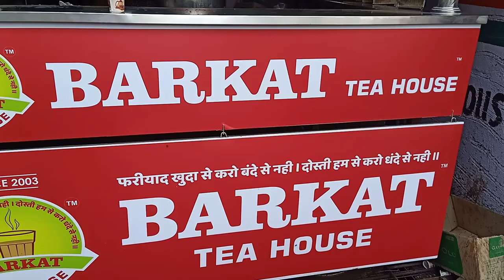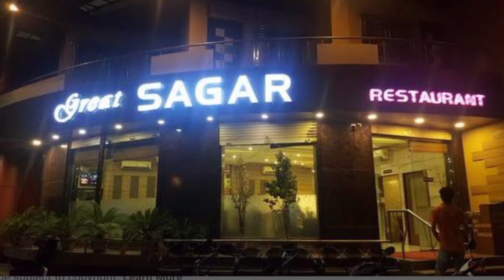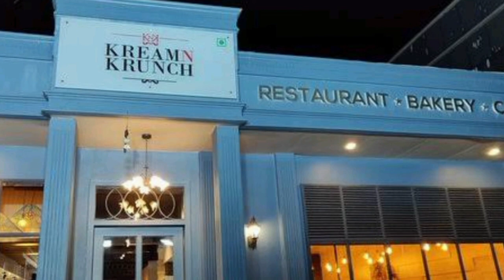Barkat Tea House | Aurangabad best food I Aurangabad street food I Naan Khaliya Aurangabad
Aurangabad Food Vlog |Naan Khaliya |Barkat Tea House |Food Blog |Best Restaurants Aurangabad
Welcome foodies while we learnt a lot of recipes on our channel in past few month but its time to step out of our kitchen to taste some delicious food.
After sampling the delicacies of Nashik, We are in the Historic City of Aurangabad to find out Culinary treasures and Cuisine.

Naan Khaliya – The Iconic Specialized bread with smear of turmeric and Spicy Meat Curry dish created to feed the Mughal military stuck on to this city and it's a must have in Muslim wedding here. Few restaurants still make this dish apart from weddings we tasted it from. It was very unique experience to see the masters making this Naans in action

Al-HAYAT KHALIYA HOUSE -
Address -  Town Hall, Buddi lane, Naralibag, Aurangabad, Maharashtra 431001

Barkat Tea House – Recommended by many as best Tea in the town this small joint spends hours reducing the milk to get perfect taste. At only Rs. 10 a cup many come here to take a perfect sip of this creamy sweet concoction.
Barkat Tea  -
Address -  Paithan Gate, Sanmitra Colony, Nirala Bazar, Aurangabad, Maharashtra 431001

As we spent few days in the city and had few good meals at following restaurants and we chose popular eateries based on Google reviews –

Great Sagar Restaurant – Good modern ambiance with separate section for family and great helpful staff. Delicious Non – veg Mughlai - Hyderabadi Food and good portion size. value for money location where locals come with large family groups
Address - Jubilee Park, Near Navkhanda College, Station Road, Bhadkal Gate Cir, Aurangabad, Maharashtra 431001

Kream N Krunch – If you are looking for modern café style plush restaurant ambiance in this city then this is  the place for you. Very popular with youngsters, a multi cuisine menu with modern setting with deli setup. Overall pleasant experience and food did taste good.
Address – Plot No.2, Akashwani Circle, Jalna Road, Mondha, opp. Big Bazaar, Aurangabad, Maharashtra 431001

Yalla Yalla – Casual seating with traditional food menu that's how you can explain this place. All dishes ordered were of good standard but nothing extraordinary. Local tends to like the accessible location of this restaurant and casual atmosphere.

Address – New Osmanpura Rd, Snehnagar, Konkanwadi, Aurangabad, Maharashtra 431005

Shooting Location – Vivanta Aurangabad by Taj
8-N-12, Dr Rafiq Zakaria Marg, Rauza Bagh, Cidco, Aurangabad, Maharashtra 431003

SPICE DHAMAL is a Food / Recipe Channel by Foodie, Travel & Fun-Loving Couple Gauri and Nitin Dhamale.
Nitin – Hotelier, Chef, Facility Management Expert, a Hotel / Hospitality Management Graduate from Prestigious IHM, Mumbai and University of West London. Trained as Chef at legendary Taj Mahal Hotel, Mumbai. Headed kitchens for Cruise -liners and 5 -star hotels in USA and UK.
Gauri – Chose to be a Passionate Homemaker over corporate job. Creative, Great Cook and True backbone of channel who handles Videography, Editing and Digital Marketing responsibility.
What we want to do –
Our stint abroad and extensive love for travel gave us exposure to Cuisines Across the World. We want to share this knowledge by combining Technical Chef Skills and Practicality of homemaker to make delicious Indian and International Dishes into simple home cooking recipes. Simple recipes you should try in your home kitchen and enjoy the joy of great culinary creativity.
Also we like visit and taste Good Food, Restaurants whenever we travel and share Foodvlog
Stay Happy, Stay Healthy & Enjoy Cooking
Gauri & Nitin Dhamale
Here are some of the classic Mutton recipes and Foodvlogs we have done on our channel